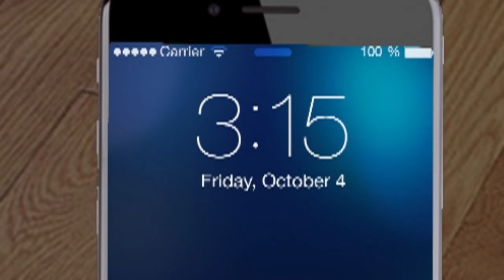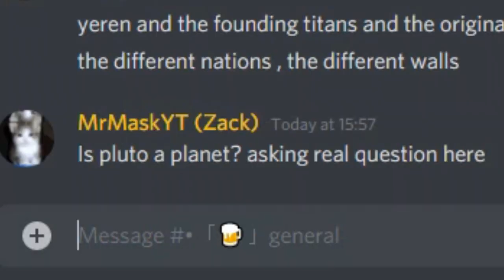CHESS.EXE #2 (S2)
Chess Anime.